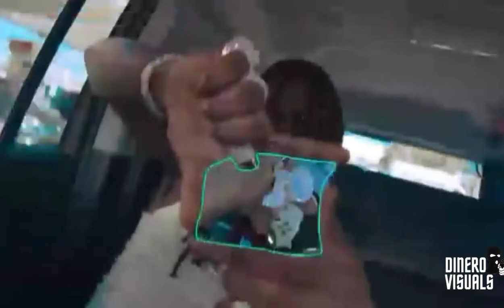Chief Keef - For Right Now [Official Exclusive Video] 2020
Chicago Kanye's Signed Artist Chief Keef
ChiefKeefIDontLike ChiefKeefLoveSosa ChiefKeef2020 ChiefKeefLatest ChiefKeefLatestMusic ChiefKeef2020
Chief Keef Latest
Chief Keef the cozart ChiefKeefHarleyQuinn
ChiefKeefBackFromTheDead ChiefKeefThotBreaker